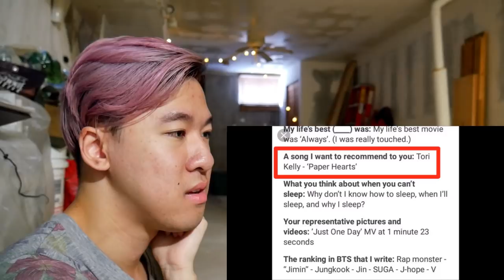Is Jungkook hinting that Jikook is real (FULL JIKOOK analysis) | BTS Reaction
I take a look at Jungkook's signs to see if Jikook is indeed real. Let me know what you think! This analysis is absolutely crazy!

FCC Warning: Link provided are affilate links.